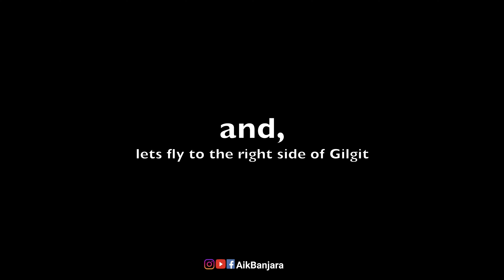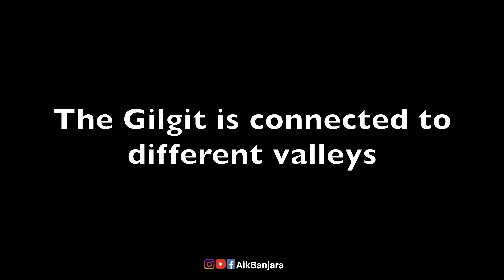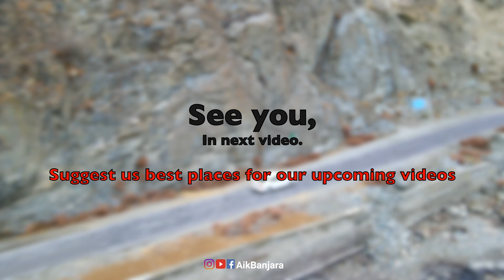4K Travelogue of Gilgit, Jutial, Danyore & Sher Qilla Ghizer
Tumhe Dillagi (Rabab version) by Adnan manzoor

Tribute to Ustaad Nusrat Fateh ali kahan sahab

First time Ever Rabab mixup with EDM.

RABAB by:Adnan Manzoor
Recorded /music: junaid ehmad
Edm music: junaid
Concept by: juanid ehmad and Adnan manzoor